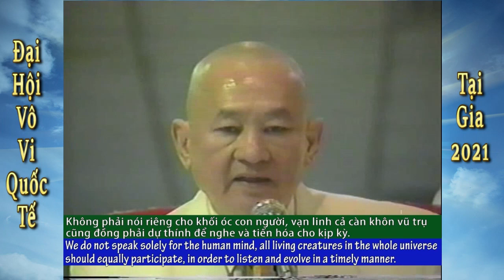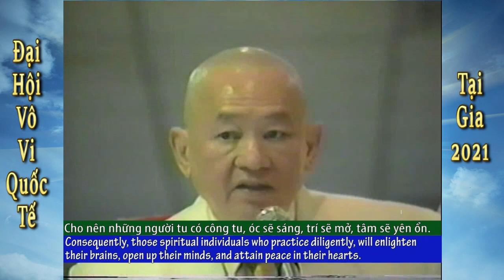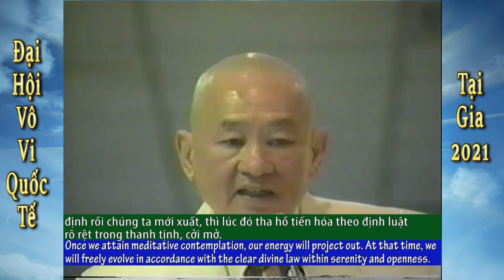Khai Mạc Đại Hội Tại Gia 2021 - Phụ đề Việt và Anh Ngữ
Khai Mạc Đại Hội Tại Gia 2021 - video dh92
Video với phụ đề Việt Ngữ và Anh Ngữ để giúp cho các bạn trẻ có thể hiểu được những lời giảng của Đức Thầy.  Riêng các bạn có tuổi thì cũng có dịp ôn lại English và có thêm ngữ vựng mới về Đạo Pháp.  Kính mời